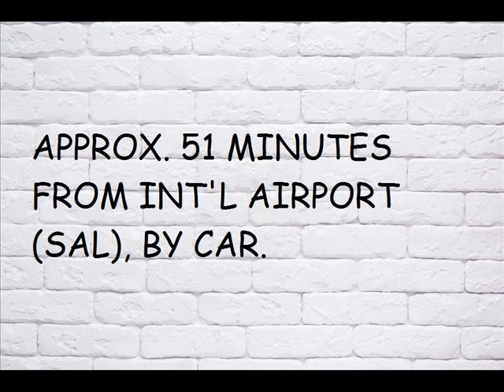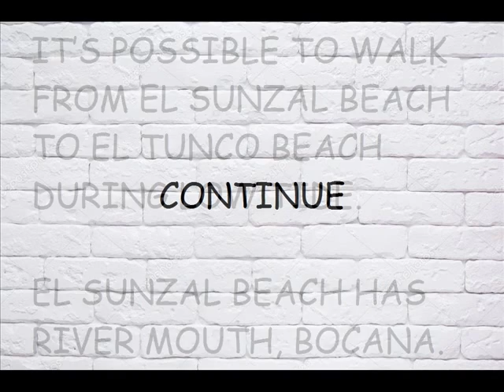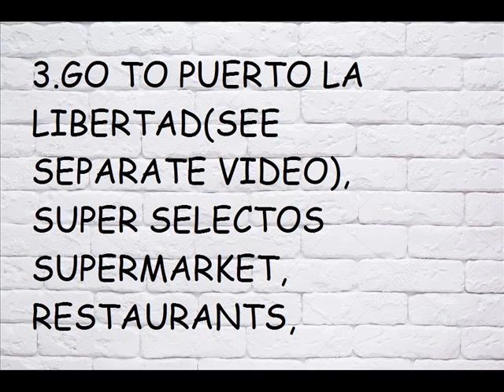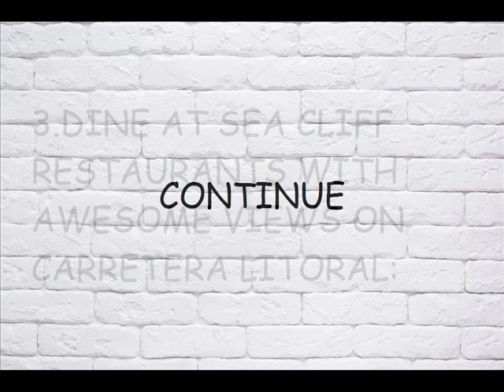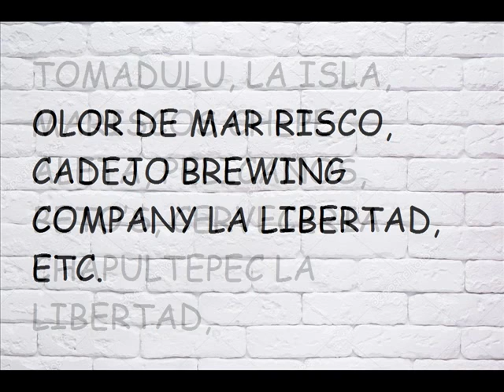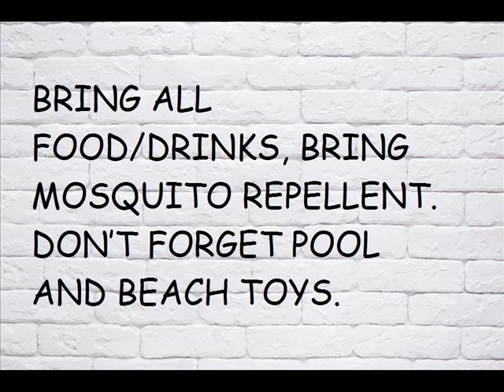El Salvador, El Sunzal Beach, Playa El Sunzal, Surf City, La Libertad Dept, Tourist Information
central america
MEDRANO’S RENT A CAR
SURF CITY WALTER THILO DEININGER ADVENTURE PARK
PUERTO LA LIBERTAD
EL TUNCO BEACH
TUNCO LIFE
SURFO’S & TIKI TRAVEL
WAYO
TAMANIQUE WATERFALLS
CAFÉ SUNZAL
OLALAI BEACH
TOMADULU, LA ISLA, MARISCOS CHEPE ALETA, PELICANOS, BETO’S, CERVECERIA CHAPULTEPEC LA LIBERTAD, OLOR DE MAR RISCO, CADEJO BREWING COMPANY LA LIBERTAD.
KAYU, EL SALVADOR
CASA DE MAR HOTEL
HOTEL Y RESTAURANTE “SUNZAL REEF” EL SALVADOR
OLALAI BEACH
SURFSUNRELAX-DORMS-EL-SUNZAL-TUNCO.BUSINESS.SITE
HOSTEL SUNZAL BALSAMO
SURFER’S INN EL SUNZAL
SUNZAL POINT SURF LODGE AND RETREAT
CIELOVISTA HOTELANDSPA
EL SUNZAL RESORT